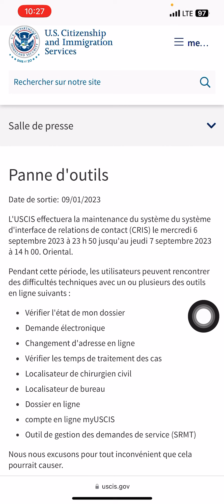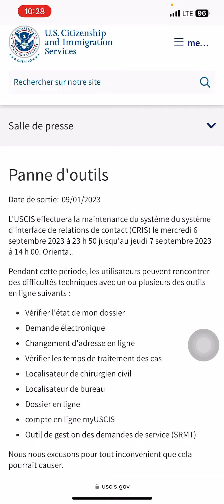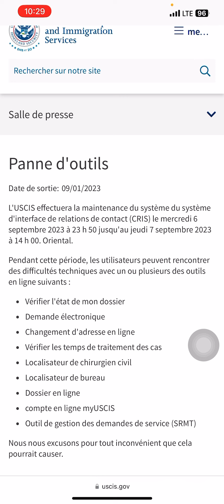update uscis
MEN TOUT FASON OU KA KONTAKTE MSB MULTI SERVICE 👇👇✅